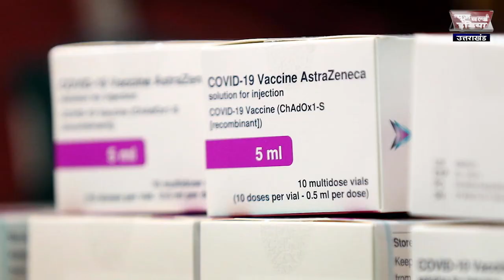Delhi में Weather का Triple Attack, लगातार तीसरे दिन भी बारिश जारी | Orange Alert |NEWZ World India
Weather
उत्तर भारत (North India ) में कड़ाके की ठंड (Winter )
बारिश (Rain ) का सिलसिला जारी

NEPAL
नेपाल  (Nepal )के राजनीतिक संकट में नया मोड़
ओली(PM OLI )ड्रैगन  को झटका देने की तैयारी में हैं

robert
आयकर टीम (Income tax ) पहुंची रॉबर्ट वाड्रा (Robert Vadra )के कार्यालय
बेनामी संपत्ति का मामला

BRITAIN
ब्रिटेन मे 'कोविशील्ड' (Covishield ) का टीका लगाना शुरू
अगले हफ्ते से भारत में भी टीकाकरण (Vacciation ) अभियान शुरू